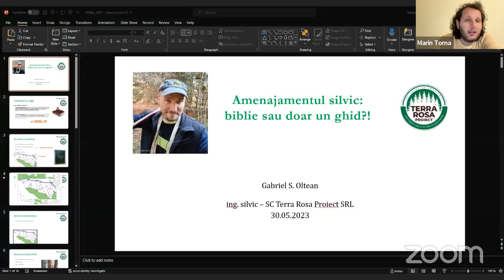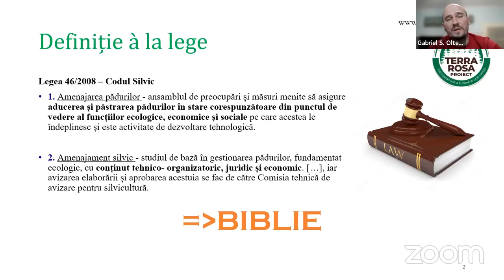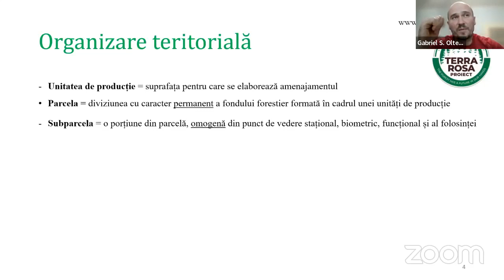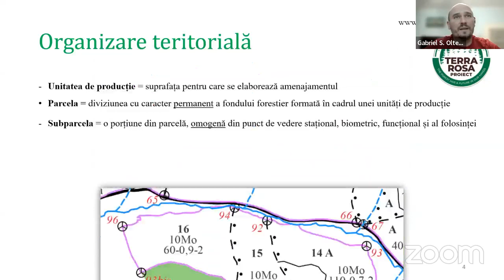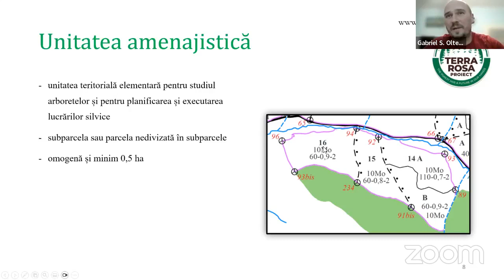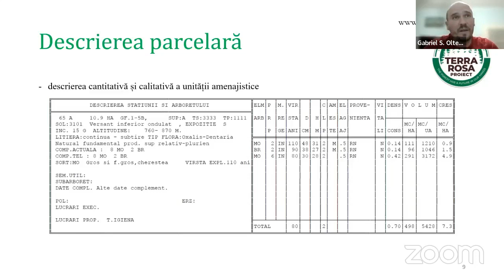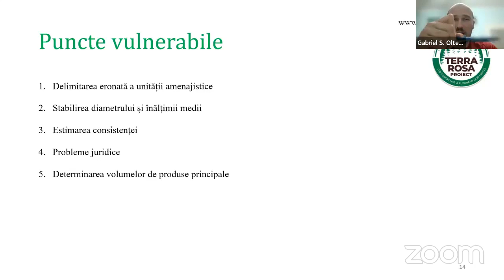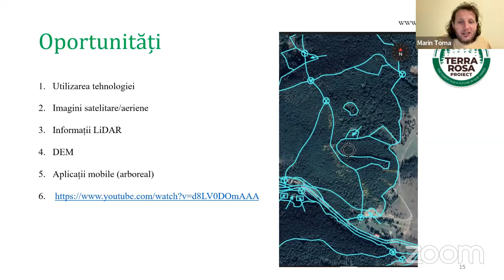Amenajamentul silvic: biblie sau doar un ghid?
Conferințele PFBRo, 30 mai 2023
Tema: Amenajamentul silvic: biblie sau doar un ghid?
Invitat: ing. Gabriel Oltean, Terra Rosa Proiect